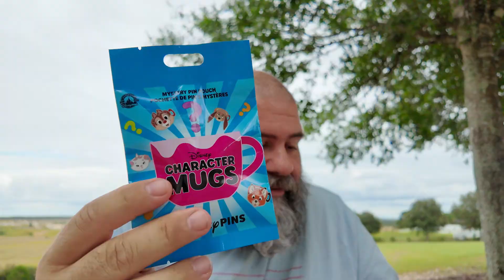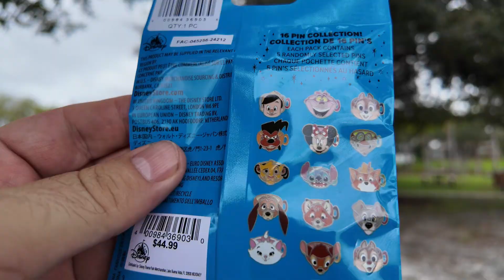Disney Character Mugs Pins | Unboxing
Unboxing Disney Mystery Mug Pins! ☕️✨

Join me as I dive into the magical world of Disney Mystery Mug Pins! Will I find my favorite Disney character? Let's find out together!